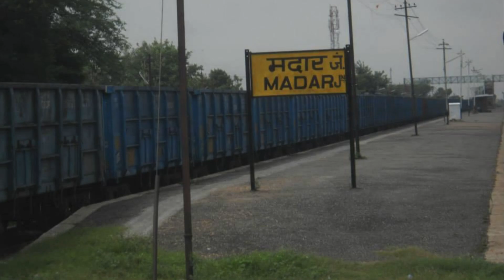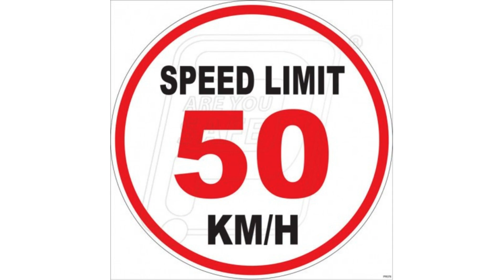Ajmer Train Accident: Four Coaches of Sabarmati-Agra Superfast Train Derailed Near Ajmer Station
Hi! In this video, we will know about the incident with the Sabarmati-Agra Superfast Train and how it got derailed and collided with a train full of Goods in it. So, if yu want to know the incident then watch this video till the end.

आखिर कैसे हुआ साबरमती एक्सप्रेस रेल हादसा ?

Thankyou